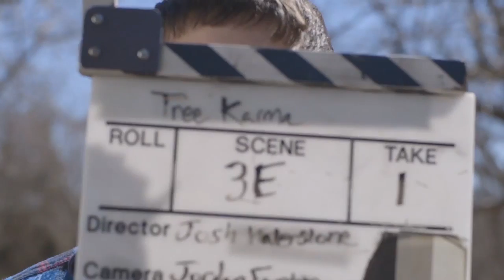Film Year Bloopers 2013-2014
A cumulation of all the bloopers from the films made in the Johnny Carson School of Theatre and Film at the University of Nebraska - Lincoln